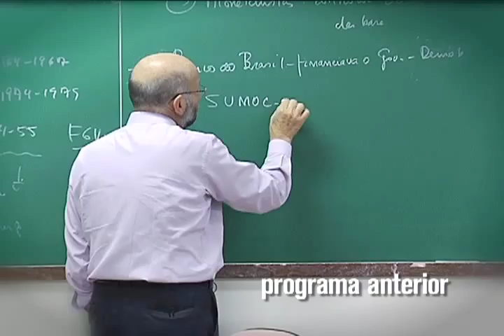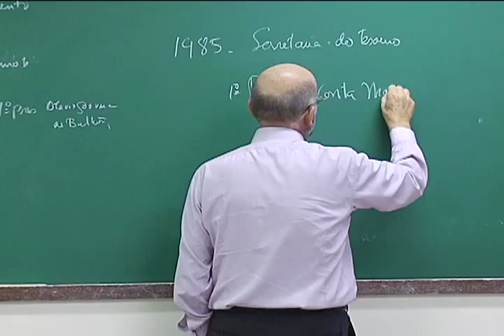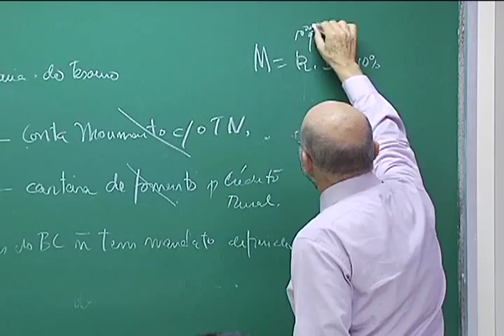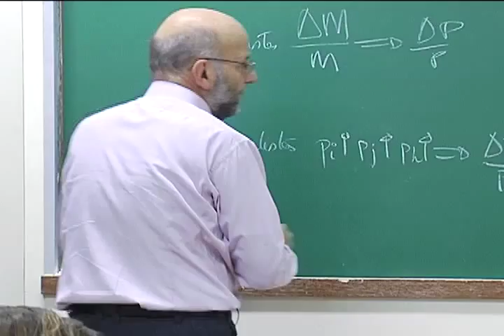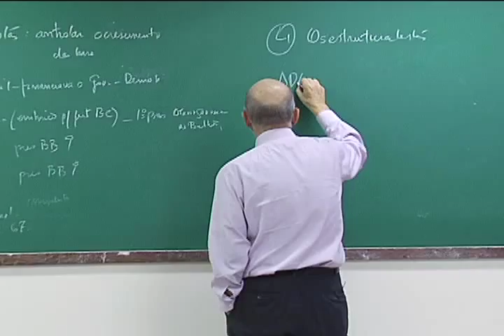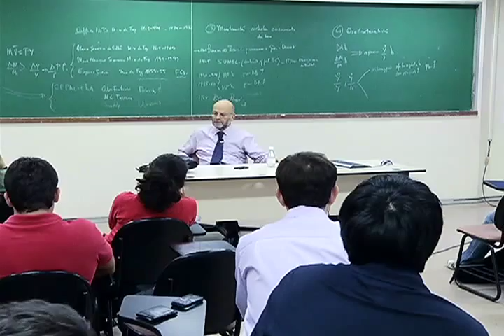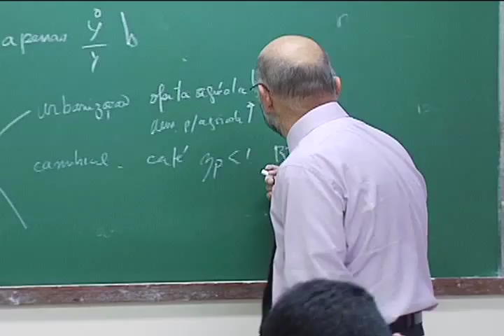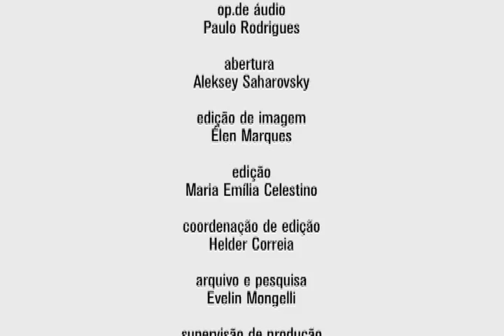Economia Monetária - Moeda e Bancos #36 com João Sayad em Cursos USP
A Inflação Brasileira - parte 3
Nesta aula do curso Economia Monetária -- Moeda e Bancos, na FEA-USP, o professor João Sayad traça a trajetória da inflação brasileira, que começou a ser medida em 1948 pela Fundação Getúlio Vargas. O professor analisou especialmente o período dos anos dourados do capitalismo -- entre o final da Primeira Guerra e os anos 80 -- quando o Brasil, assim como outros países, viveu um período de prosperidade, apesar de fortemente afetado pela inflação.